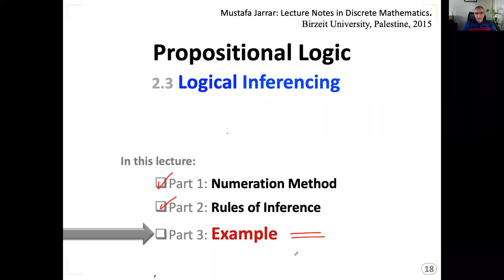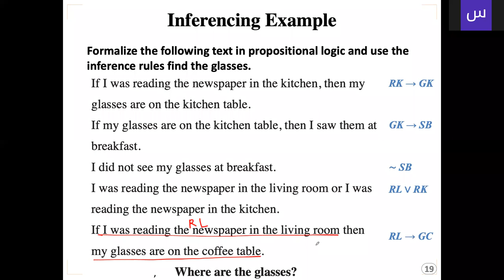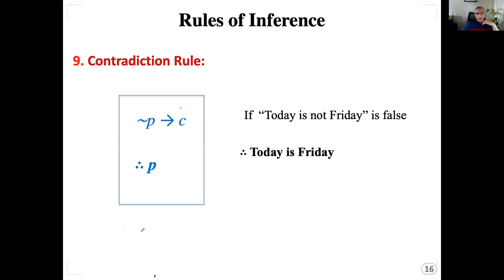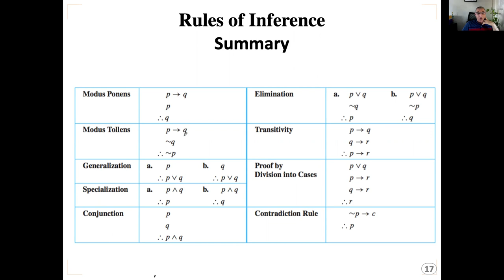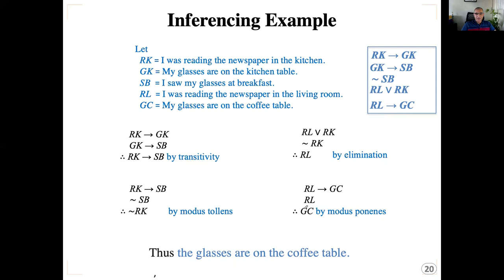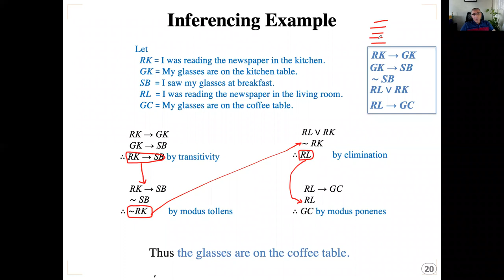2.3 (P3/3) Example using Rules of Inference in Propositional Logic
Mustafa Jarrar: Video Lecture Notes in Discrete Ma